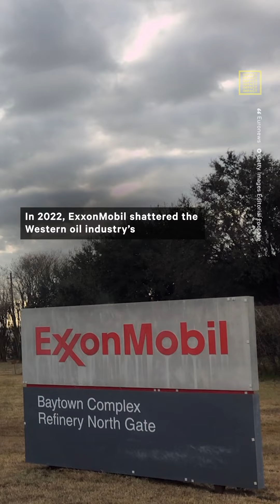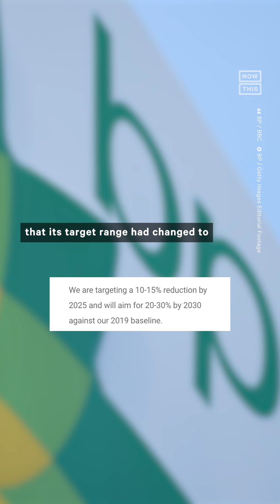The Secrets Behind Big Oil's Continued Profitability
Big Oil is making more money than ever, despite strides toward sustainable energy — here’s why

This was made with support from Climate Power.